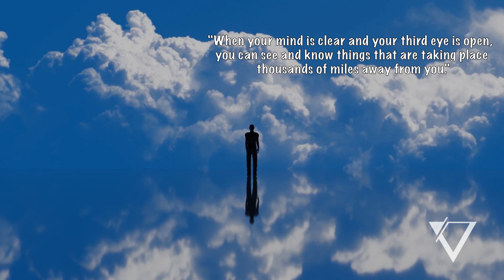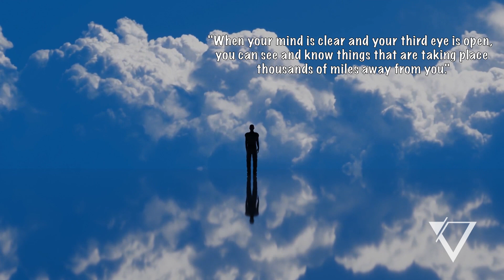Energy for the Spirit - Naked Soul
Hello dreamers!

This song is made in collaboration with Quint Art Drum, the makers of the instrument you are listening to, and more than that! this is the first song of my new album that is now officially in progress!

Here you can find the cleaner and better version of the songs I make:

The instrument I used is a Quint Art Drum in D major scale! Hope you like it as much as I love the sound of it ^^